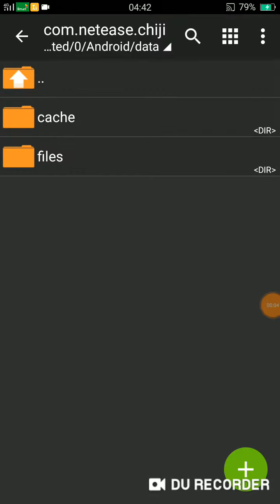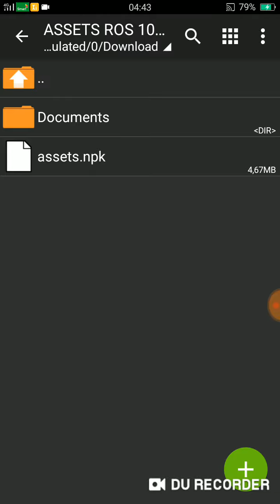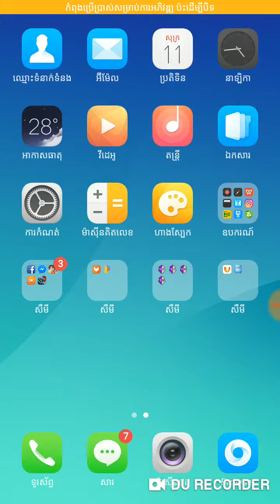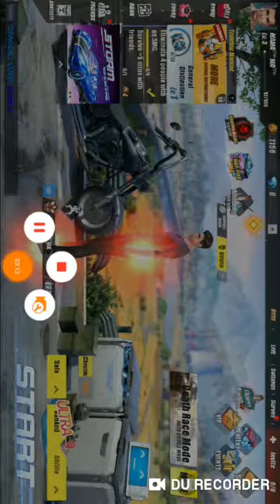របៀបដាក់ files ធ្មី